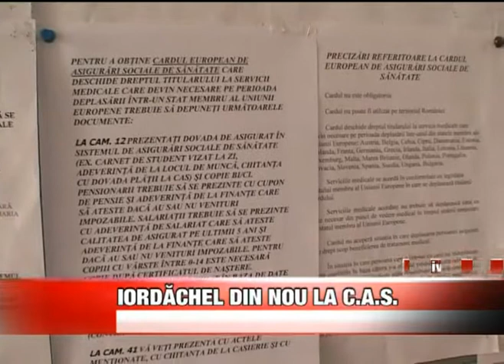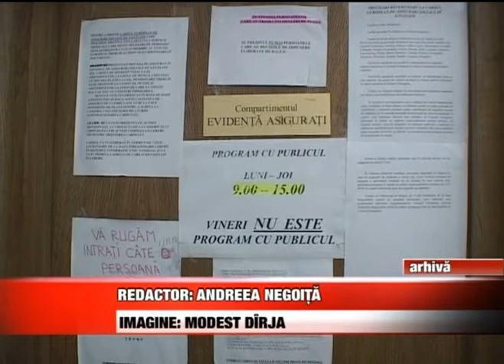Iordachel din nou la CAS